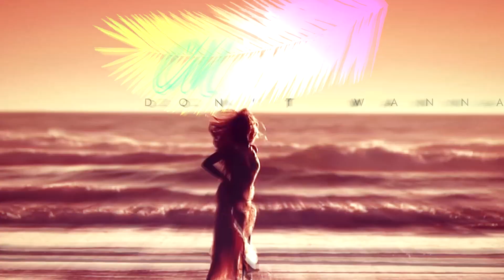I Feel So Lucky [+ Kate & Jos]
This collab was with some of the sweetest peeps! I loved collabing and talking with Kate and Josmar!

1080p + small screens.